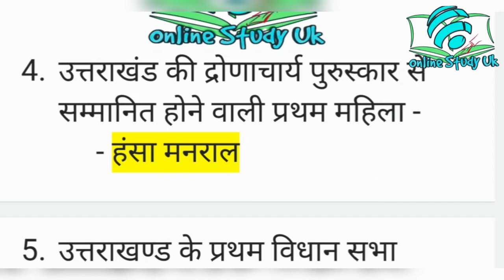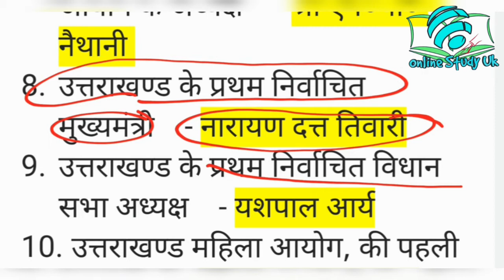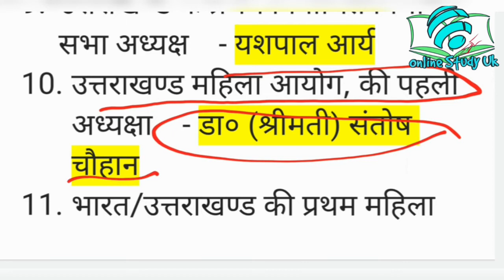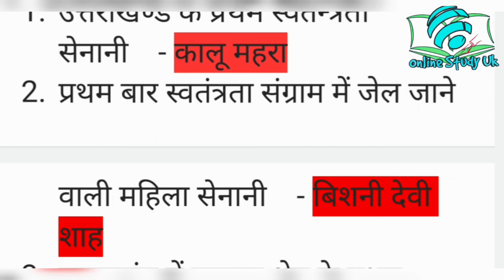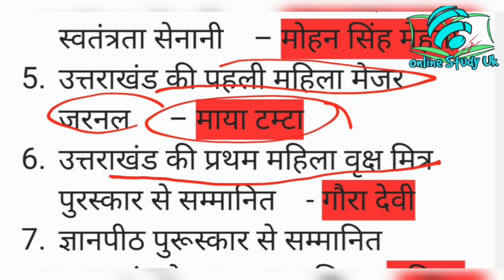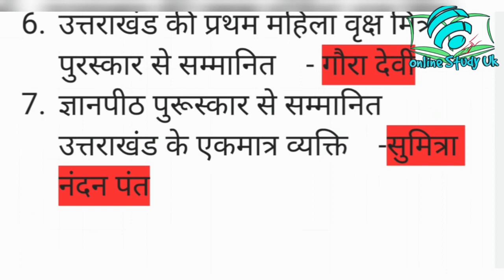Uttarakhand राज्य में प्रथम व्यक्ति।। First Person of Uttarakhand Various Field।। UK Group-C ।।VDO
Uttarakhand  राज्य में प्रथम व्यक्ति।। First Person of Uttarakhand Various Field।। UK Group-C ।।VDO।। VPDO।। ARO।।etc.

Join Social media Platforms

उत्तराखंड और भारत प्रथम व्यक्ति,
उत्तराखण्ड ज्ञानकोष: उत्तराखंड से प्रथम व्यक्ति,
उत्तराखण्ड सामान्य ज्ञान राज्य में प्रथम,
The first person to various areas of Uttarakhand GK in,
उत्तराखंड से प्रथम - FIRST FROM UTTARAKHAND, first in uttarakhand first in uttarakhand in hindi,
Uk gk,
Online study uk,
Uttarakhand 2020 bharti 854post,
Uttarakhand 2020 clerk 750 post
uttarakhand me pratham